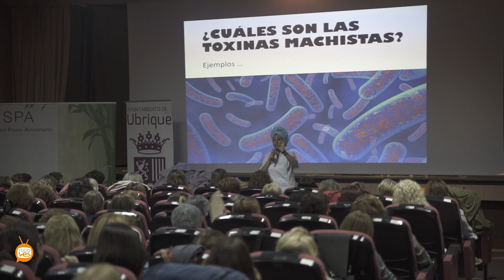Encuentro Provincial con motivo del Día de la Mujer Rural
Esta mañana 18 de octubre, en el IES Francisco Fatou de Ubrique, se llevaba a cabo el Encuentro Provincial que con motivo de la celebración del Día de la Mujer Rural, mas de 200 mujeres en representación de colectivos de toda la provincia, realizaban una actividad para defender sus derechos, acompañadas de la Alcaldesa de Ubrique, Isabel Gómez, la Concejala de Igualdad de Ubrique, Magdalena Burdallo, la Diputada Provincial de Igualdad, Isabel Moya, y la Coordinadora del Intituto Andaluz de la Mujer, Josefa Moreno, se reunían para unas jornadas de relajación, desconexión, risas... impartidas por la empresa deCadigenia S.L. Formación Creativa.